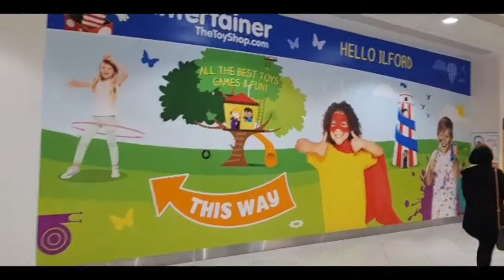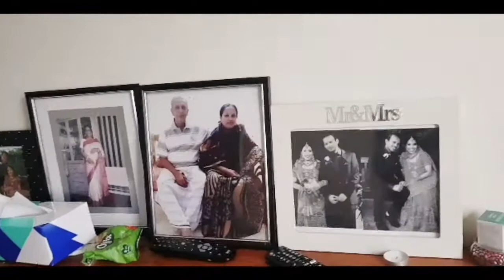কার বেবিকে আজ দেখতে গিয়েছি | Friend’s house| Sultana’s Lifestyle